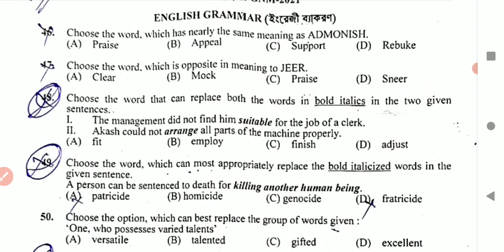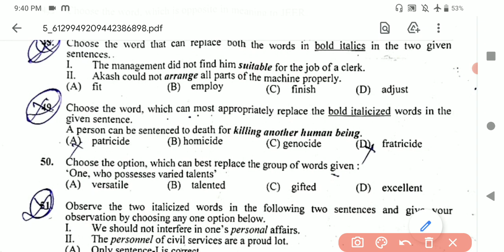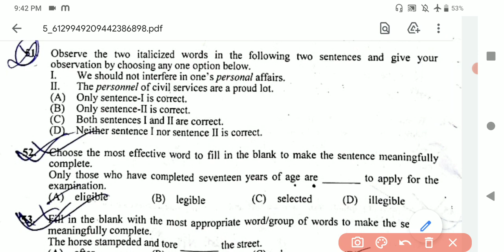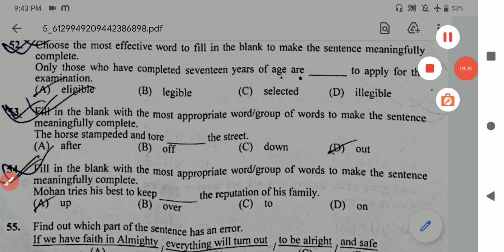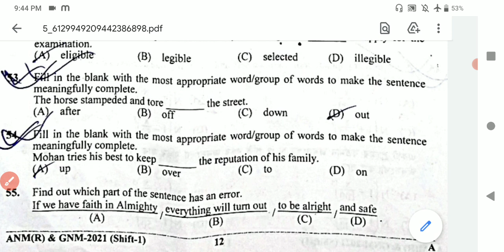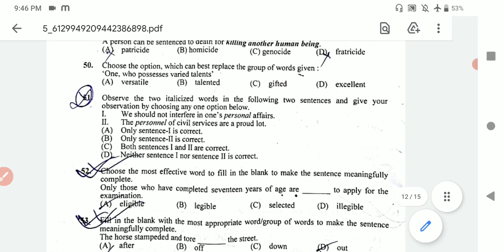ANM/GNM 2021 Shift-1 ENGLISH GRAMMAR ANSWER KEY